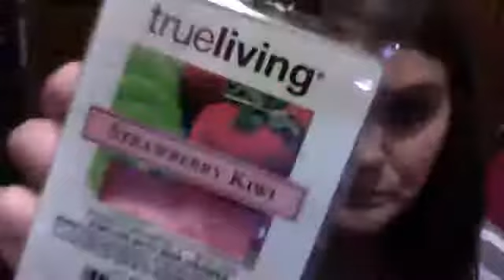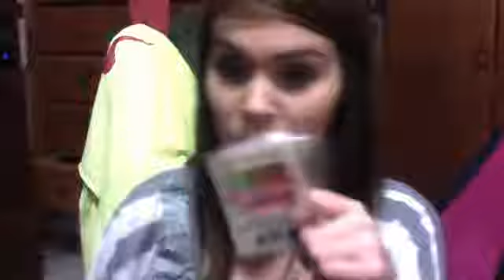September 2012 Favorites!(:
HOpe you enjoy! if you have nay questions, comments or concerned--just leave them in the comments for feel free to inbox me
stay beauitful
xoxo
Emmalee